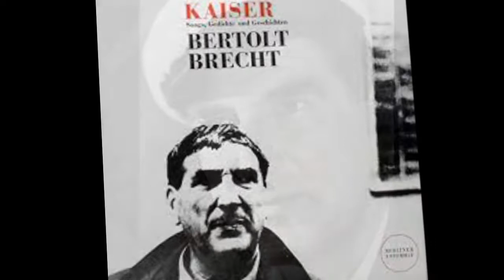Wolf Kaiser Biografie - Deutsche Schauspieler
Wolf Kaiser  war ein deutscher Theater- und Filmschauspieler.
Leben
Kaiser wuchs in der Schweiz auf, da seine Familie 1920 nach Basel gezogen war, wo sich sein Vater, ein Galvaniseur, bessere Verdienstmöglichkeiten erhoffte. 1937 kehrte er nach Frankfurt zurück, wo er Chemie und Physiologie studierte. Nachdem er 1937 aufgrund eines Lungenrisses als dienstunfähig aus der Wehrmacht entlassen wurde, ging er nach Berlin und nahm dort 1939 bis 1941 Schauspielunterricht bei Margarete Wellhoener und an der Schule Reimann.